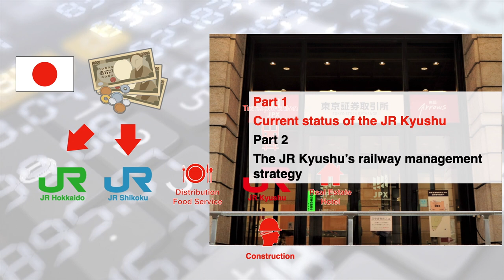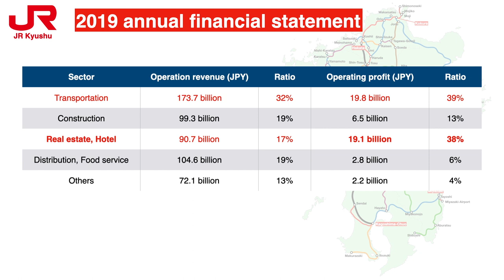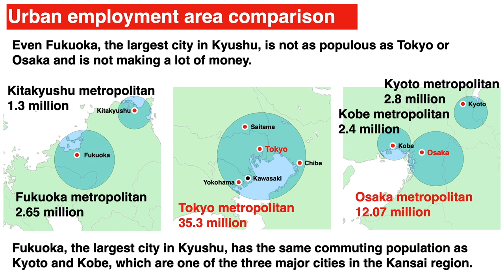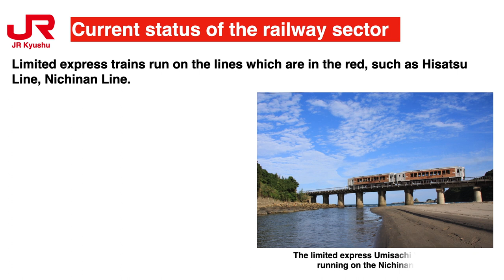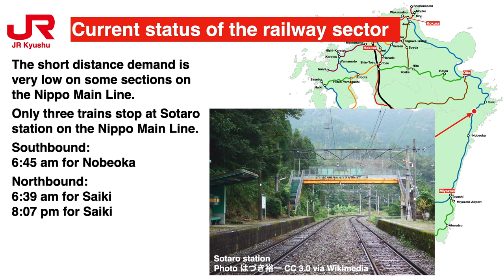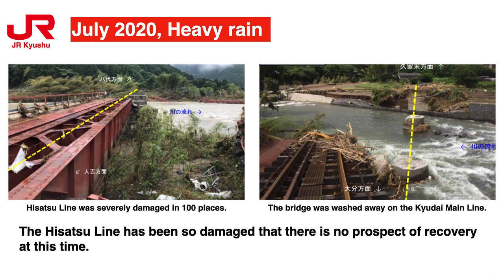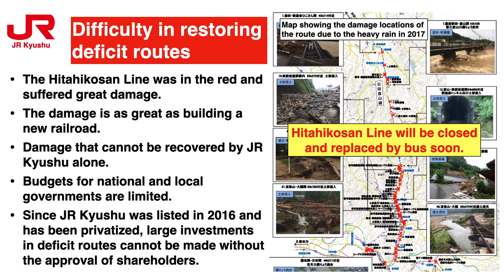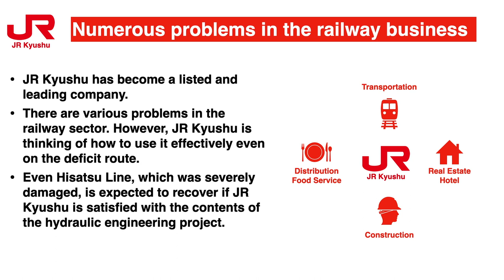JR Kyushu's railway business strategy, part 1, the current status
JR Kyushu received financial support from the government along with JR Hokkaido and JR Shikoku. However, JR Kyushu was completely privatized and a leading company now. How did they make it? What is the strategy of the JR Kyushu. I will explain it in two parts. In this video, this is the first part of this topic and I will tell you about the current status of the JR Kyushu.

0:00 Introduction
0:57 JR Kyushu financial statement
2:24 Current status of the railway sector
5:12 Route closure due to disaster